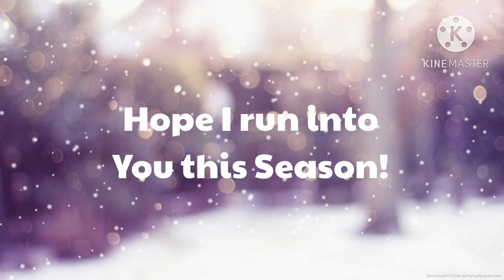The Summer Show-Ski Kringle